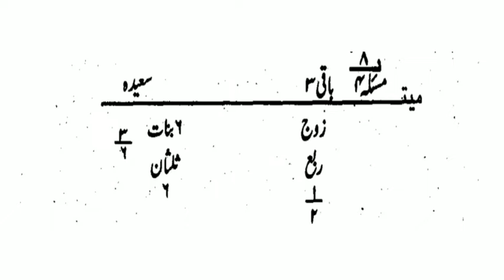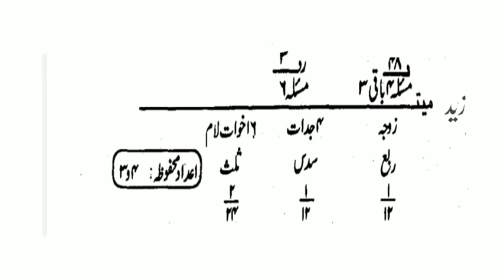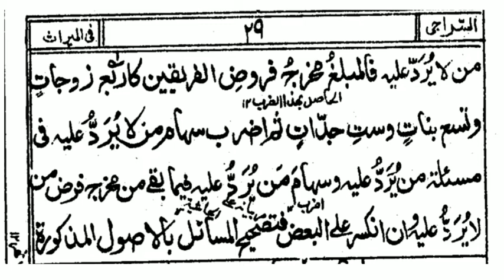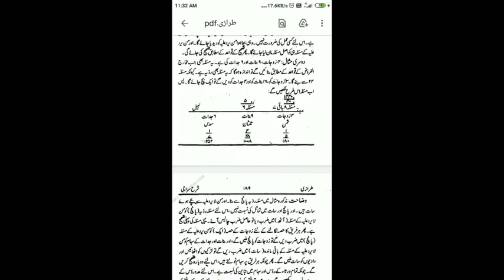Siraji Mufti Shahnawaz Qasmi Techer jamiyatul uloom Deoband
مفتی محمد شاہنواز صاحب قاسمی استاد جامعۃ العلوم دیوبند